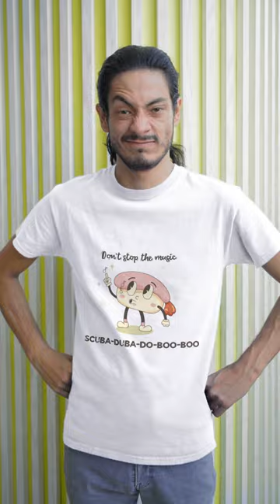Dont stop the music Scuba-duba-do-boo-boo Tee music sushi for a restaurant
Rock out in style with our Don't Stop the Music Scuba-duba-do-boo-boo Unisex Jersey Short Sleeve Tee! This comfortable and trendy shirt is perfect for music lovers who also enjoy sushi at their favorite restaurant. With its unique design and high-quality material, this tee is sure to turn heads.